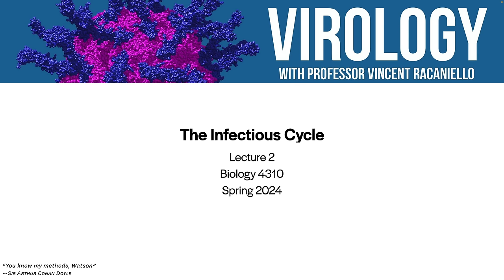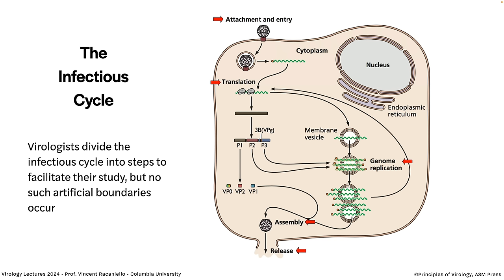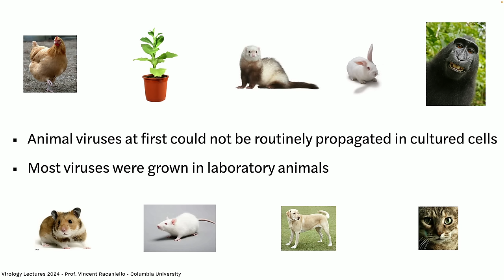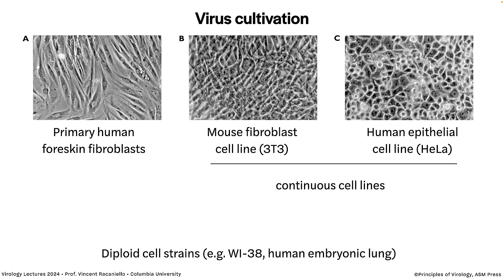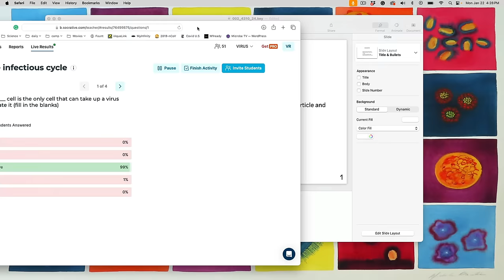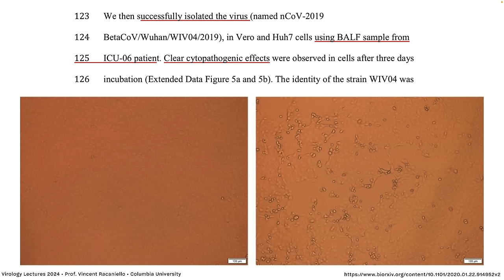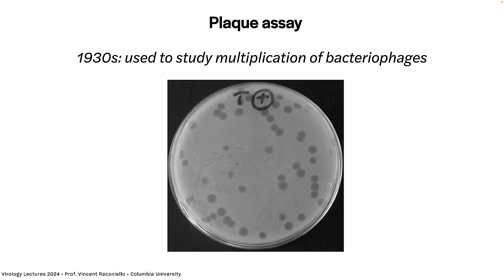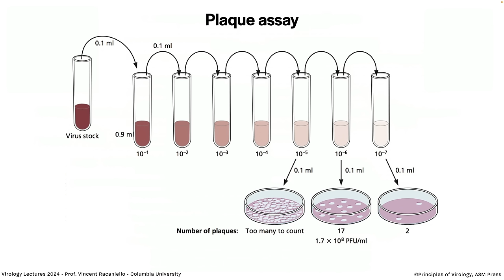Virology Lectures 2024 #2: The Infectious Cycle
The complete series of events in a virus infected cell is called the infectious cycle. In this lecture we discuss the different parts of the infectious cycle and how to study them, including assay of infectious virus particles by plaque assay, multiplicity of infection, and the particle to pfu ratio. Physical methods for detecting viruses include hemagglutination, serological techniques, polymerase chain reaction, and high-throughput sequencing. We show how these methods were used to identify in early 2020 the new pandemic coronavirus SARS-CoV-2.